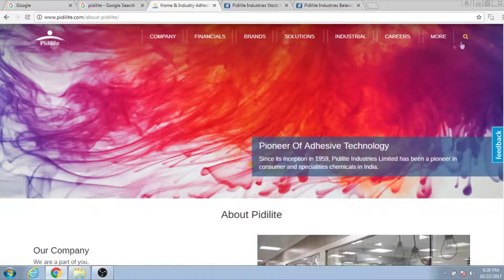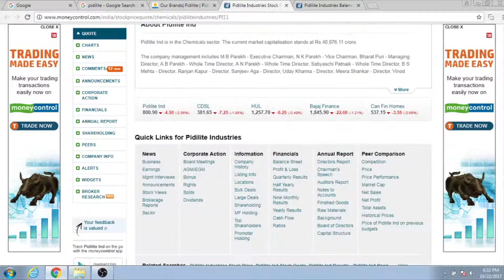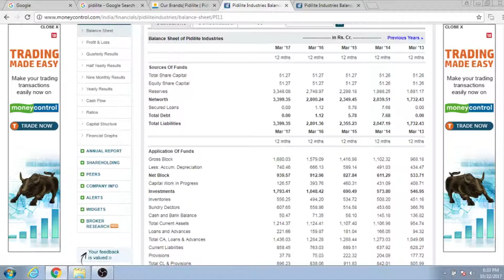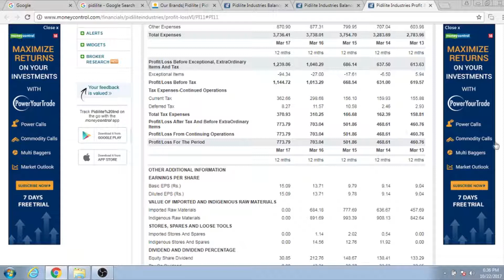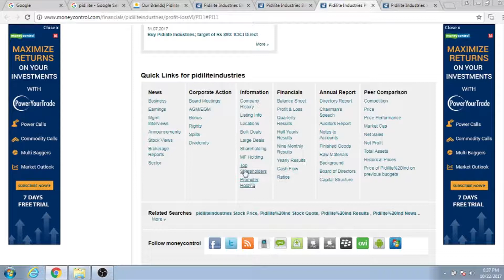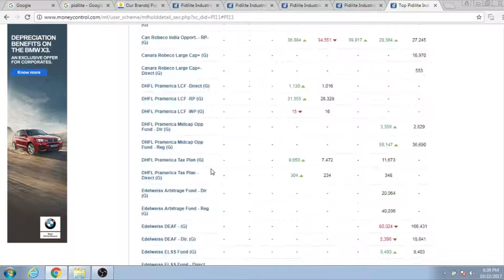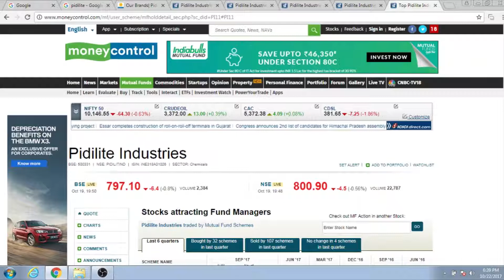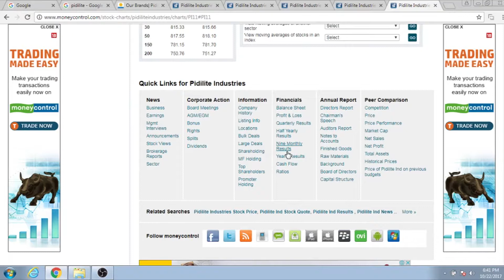pidlite Industries to check balance sheet multibagger stock assets creation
Our Company
We are a part of you.

Pidilite is a consumer centric company committed to quality and innovation. For decades, we have been pioneering products for small to large applications, at home and industry, which have forged strong bonds with people from all walks of life.

From adhesives, sealants, waterproofing solutions and construction chemicals to arts & crafts, industrial resins, polymers and more, our product portfolio is as diverse as it is ever-evolving. Today, our brands are trusted household and industrial names, and we are the market leader in adhesives.

A robust and growing network makes our products accessible across demographics and geographies.

We also embrace our responsibility towards the community through social initiatives in rural development, education and healthcare.

assets creation